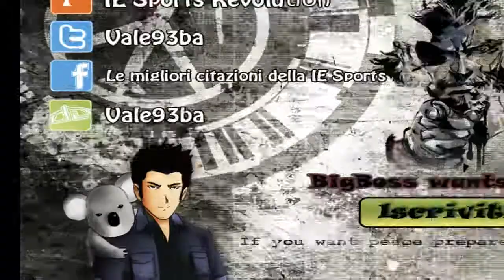Pokemon Light Platinum Walkthrough parte 2 - Zona Safari e Prof Oak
In questo gameplay faremo la conoscenza di Kenta ,o per meglio dire Gold, e del prof. Oak, che a quanto pare è nella regione di Zhery per delle ricerche, cattureremo un feebas che si evolverà in milotic a tempo record e poi il professore ci farà scegliere tra gli starter di Jhoto...ovviamente io sceglierò totodile!